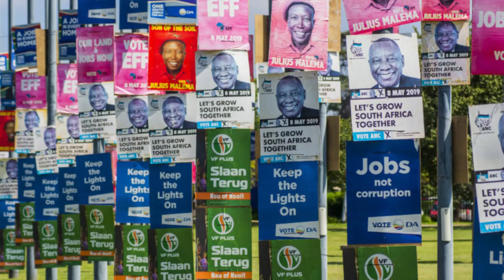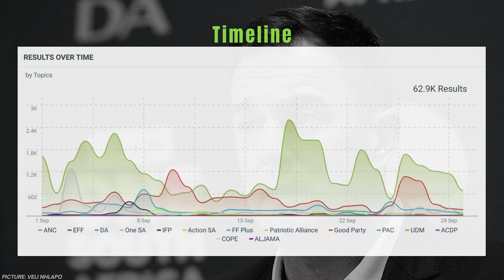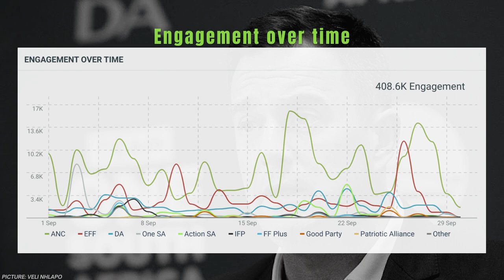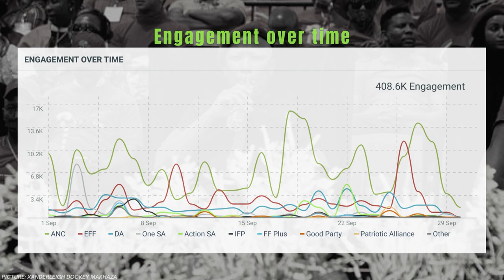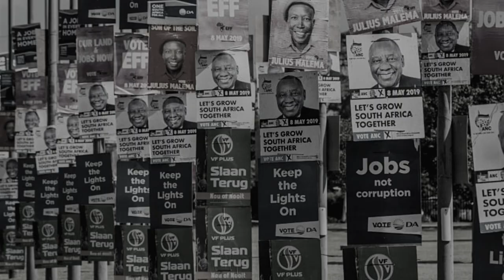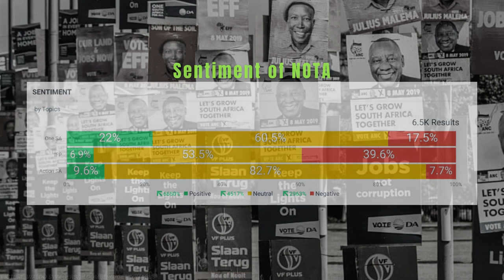Acumen Media - Elections2021 Case Study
Acumen Media measured ten political parties in the run up to Elections2021 and this (slightly technical) video shows how easy it is for a smaller party to gain traction in the media space.